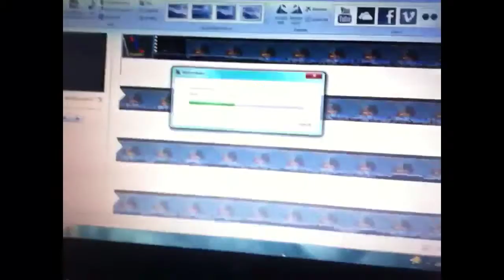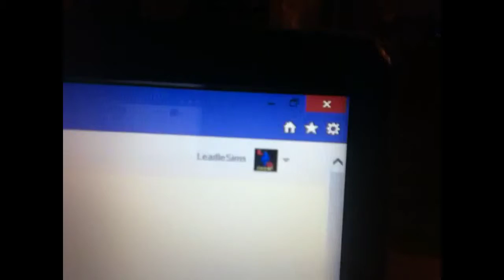First vlog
Little bit random